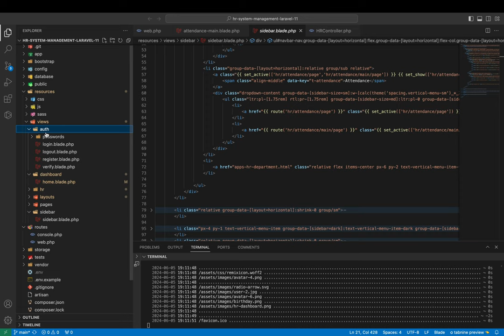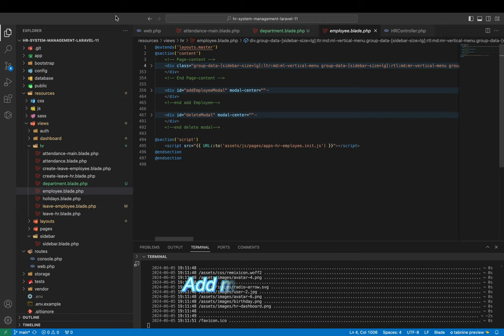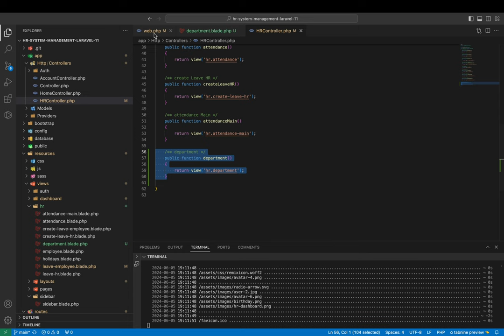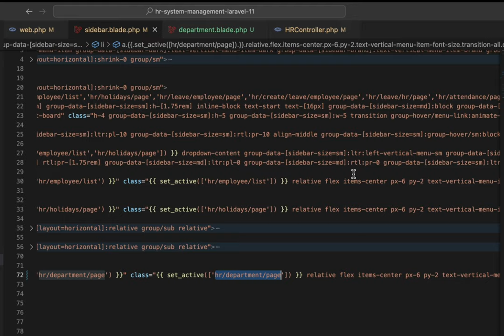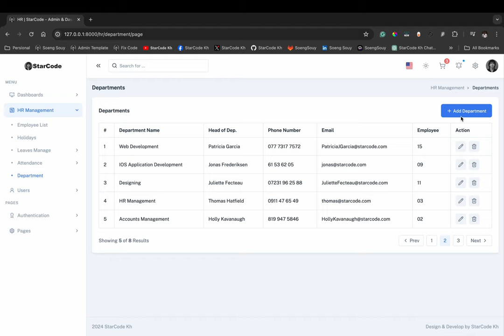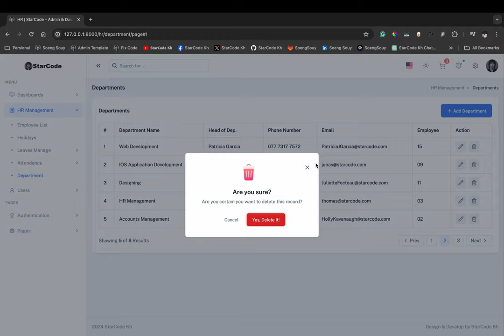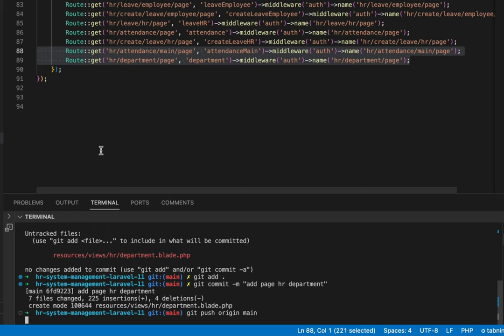Add new page Department HR Management Laravel 11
▸｜00:00:00｜Intro my cover video
▸｜00:00:10｜Run: php artisan serve
▸｜00:00:19｜Log In Project
▸｜00:00:27｜Add new page
▸｜00:00:38｜Add new view blade
▸｜00:01:04｜Add layouts master page
▸｜00:01:30｜Add new route name
▸｜00:02:02｜Add new function in app / Http / Controllers/ HRController.php
▸｜00:02:22｜Add URL in the sidebar menu and set the active sidebar menu
▸｜00:04:02｜Add content main page
▸｜00:04:44｜Add model add new and delete
▸｜00:05:47｜Git push
Follow Soeng Souy on:
Enjoying the content?